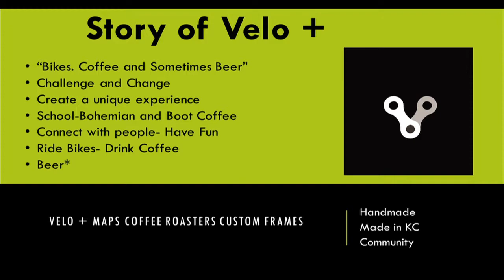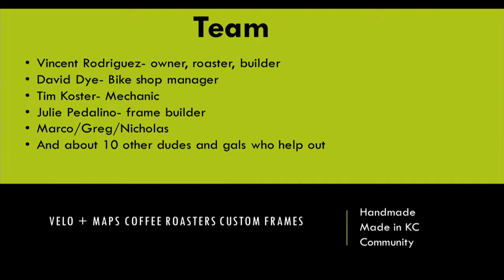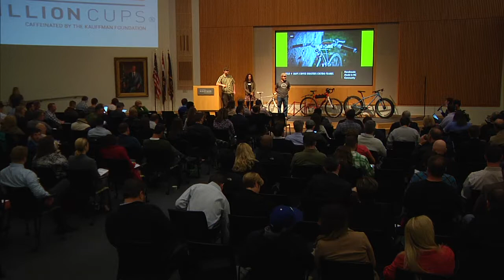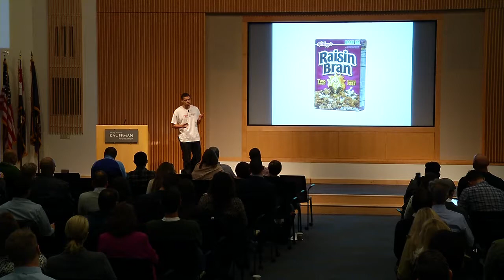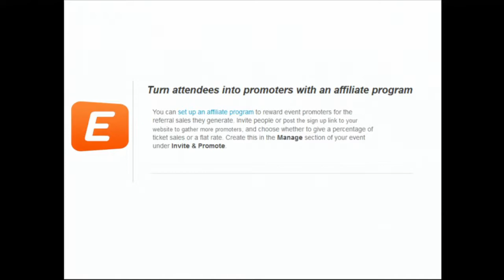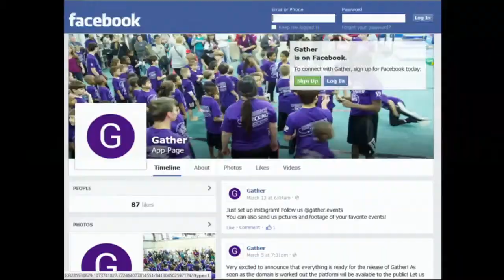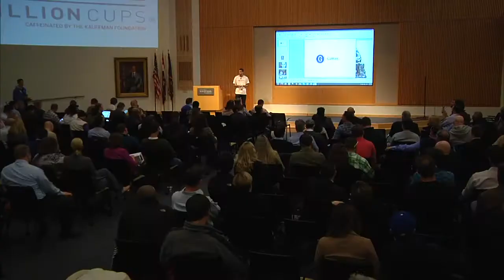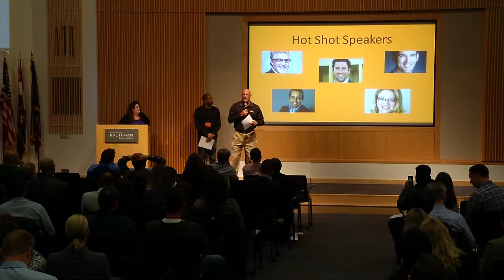1MC March 25, 2015